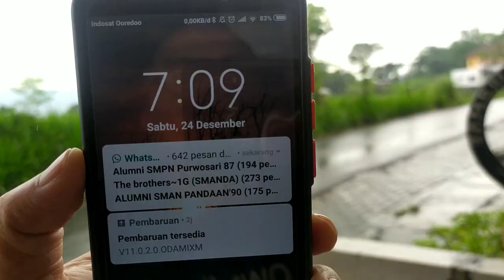sayur pakis tempe dan ikan asin adalah pasangan yang pas